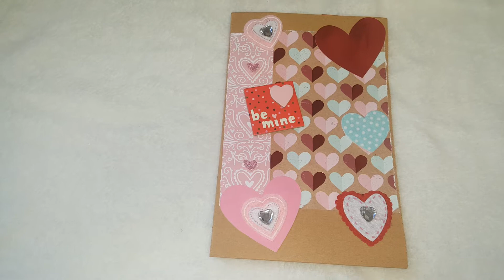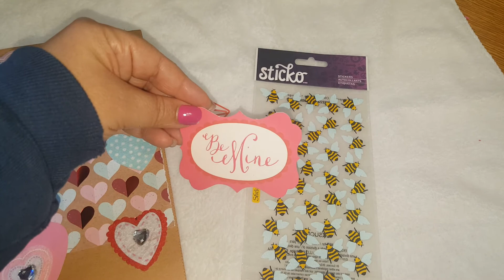Valentine Card💟 Friendmail💟 Thanks HappyCraftyCatCarter💟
Welcome back friends!! If your new here welcome to you as well!